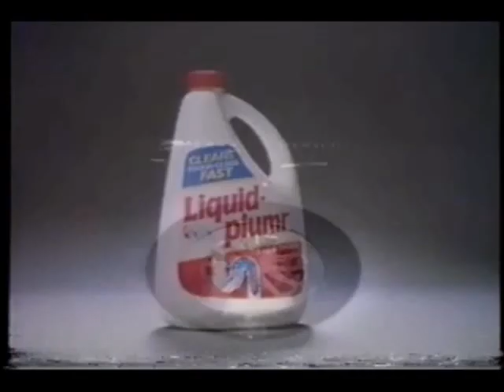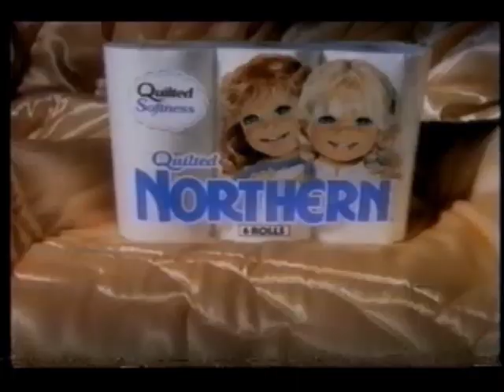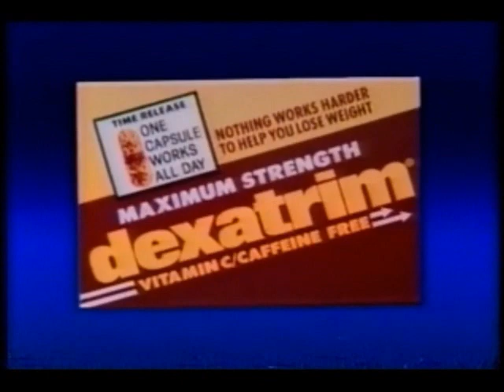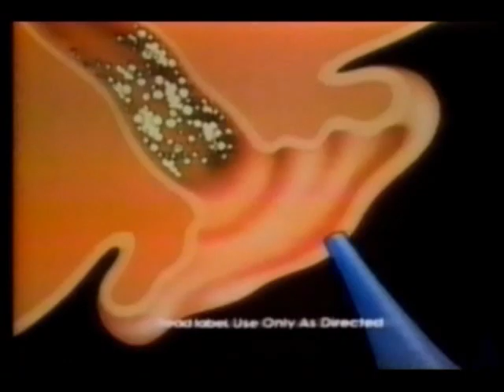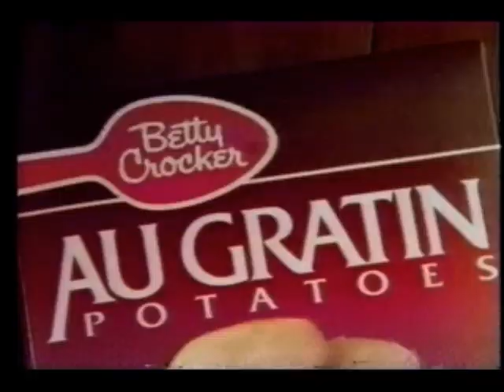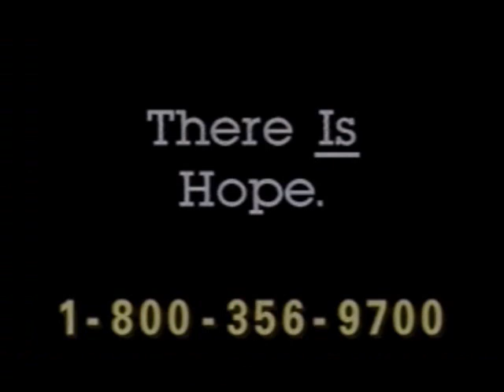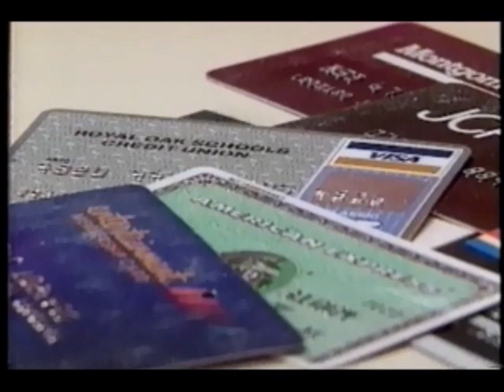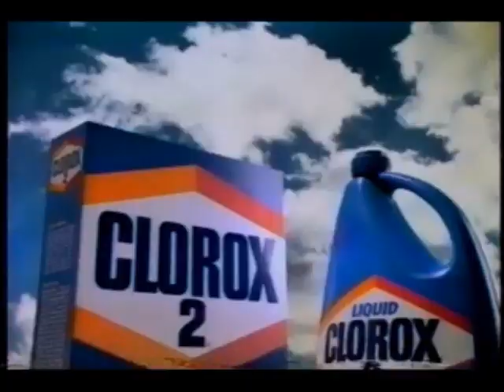November 20, 1989 commercials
Taken from Gunsmoke: The Movie off The Family Channel.

1. Werther's Original
2. Liquid-Plumr
3. Gunsmoke mid-commercial bumper with Hardcastle & McCorick promo
4. The Abdomenizer
5. Dexatrim
6. Quilted Northern
7. The 700 Club with Pat Robertson promo
8. Rin Tin Tin K-9 Cop promo
9. Eureka The Boss vacuum cleaner
10. Scope
11. EpiSsage Ultra at JCPenney
12. Gunsmoke mid-commercial bumper with Batman promo
13. (same as #5)
14. Arm & Hammer Pet Fresh
15. Arm & Hammer Baking Soda
16. New Era Bank Visa/MasterCard
17. Murine Ear Wax Removal System
18. The Family Channel Movie: Gunsmoke commercial return bumper
19. The Family Channel Originals
20. Oral-B
21. Kitchen Fire Extinguisher from First Alert
22. Orville Redenbacher's Light popcorn
23. Celestial Seasonings
24. (same as #3)
25. Another The 700 Club promo
26. Our House promo
27. B.G. Harmon Fruit Co.
28. Brite
29. Kmart
30. Betty Crocker Au Gratin potatoes
31. Scott Ross: Straight Talk promo
32. Pledge
33. English Leather cologne
34. Hallmark
35. The New Generation Hair Growth System
36. Another Batman promo
37. Lifecall
38. Folgers
39. Ultra Slim-Fast
40. Feen-a-mint
41. (same as #7)
42. Gunsmoke closing credits with The 700 Club voiceover promo
43. The Benny Goodman Story promo
44. Kitty Litter
45. Aqua-fresh for Kids
46. Taster's Choice
47. NaSal
48. Clorox 2
49. The Family Channel special promo reel for Batman
50. The Family Channel Movie closing with Father Knows Best voiceover promo
51. The Family Channel ID
52. The 700 Club partial intro